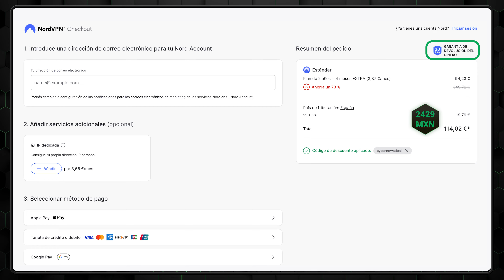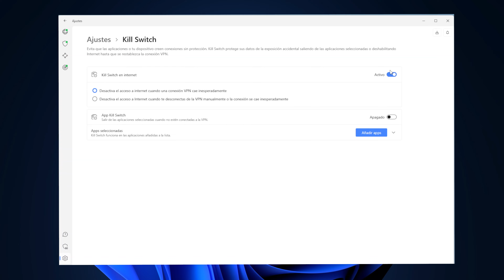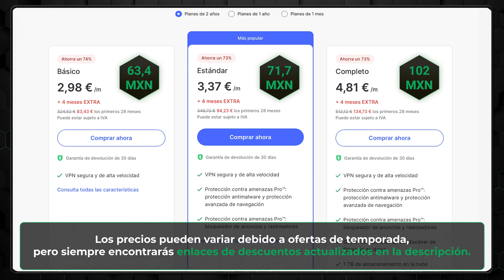Código de cupón NordVPN | Consigue hoy la mejor oferta NordVPN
✨ Consigue el mejor código de cupón NordVPN ✨
⬆️ Garantía de devolución del dinero en 30 días ⬆️

NordVPN es una de las opciones VPN más rápidas y seguras del mercado. Así que - ¿por qué no conseguirlo con un gran código promocional NordVPN? Descubra rápidamente cómo utilizar nuestro código de cupón NordVPN y ¡ahorre dinero hoy mismo!

00:00 Introducción
00:25 Cómo utilizar el código de cupón NordVPN
00:48 ¿Es NordVPN reembolsable?
01:02 ¿Por qué NordVPN?
02:54 Última palabra

Material proporcionado por Envato.